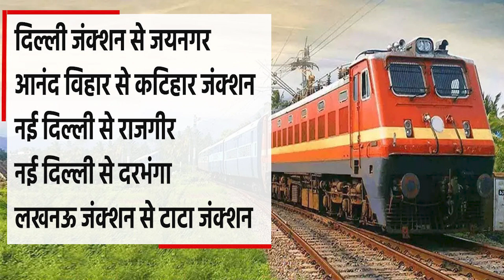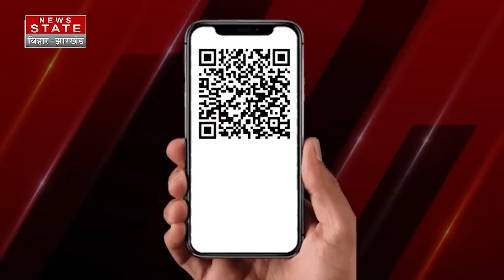UP Bihar वालों को अब Diwali Chhath Puja पर घर जानें में नई होगी Problem, रेलवे ने चलाईं स्पेशल ट्रेन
Airtel - 378
TATA Play - 1131
DARSH - 525
GTPL -268